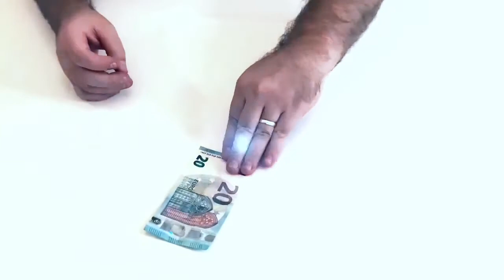My Magic Money by Mickael Chatelain - Madanai Magic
An end of the year novelty!

Mickael is well known for regularly offering us visual and innovative effects. Once again, he offers us today something incredible!

Incredible because you will always have it on you! In your wallet, ready to show!

Unbelievable because you get no fewer than ten effects explained!

Incredible because effects with money - bank notes in this case - always have a huge impact on the spectators!

And finally, incredible because we are sure that you will find other ideas, other effects with this gimmick!

MAGIC MONEY, what is it about?

Imagine a very simple gimmick, with an even simpler use. Add to that highly visual effects, you get MAGIC MONEY!

Appearances, transformations, permutations, disappearances, changes etc...

Everything becomes possible with MAGIC MONEY and so easy!

You can even chain different effects together to create a routine of several minutes in your close-up.

One thing is certain, MAGIC MONEY is not done surprising you!

Here are the effects explained, effects that you too will present after only a few minutes of use...

1 - VANISHING BILL:

Show two bills: 20€ and 10€.
Place both bills in your hand.
If you withdraw the 20€ bill, you still have?
The 10€ bill normally! Open your hand, it's empty!
Then produce the 10€ bill or whatever you want.

2 - MISLED BILL:

A great classic in a new version. A real fooler!
The 20€ bill penetrates the 10€ bill in full view!
Of course, at the end, the 10€ bill is perfectly INTACT! A real mystery!

3 - MISDIRECTION:

In the right hand, the 20€ banknote, in the left hand, the 10€ banknote!
Are you sure of it? An ultra ultra fast MISDIRECTION effect! Your spectators will LOVE it and will want to see it again for sure to make sure they didn't dream!

4 - SNAP:

Show a 20€ bill to your spectators on both sides...
Fold it in four in front of them and hold it with your fingertips between thumb and forefinger.
In a fraction of a second, the bill changes into a 10€ bill...
A flash transformation a few centimeters from the eyes of your spectators!

5 - AGAIN:

My favorite!
A 10€ bill and a 20€ bill are placed in your hand...
Visibly remove the 10€ bill!
Normally, you still have the 20€ bill in your hand...
Open your hand and show that the 10€ bill has come back again as you now have both bills in your hand!
Now remove the 20€ bill...
Normally you still have the 10€ bill in your hand.
But NO ! Open your hand and show that you have, not the 10€ bill, but rather the 20€ bill in your hand!
Close your fingers again on the 20€ bill... 20€ ? Are you sure?
Open your hand and show that it is the 10€ bill!
Totally crazy! You're going to make your spectators sick!

6 - THE JOURNEY:

Still with your two bills... 10€ and 20€ Place the 20€ bill in one hand and the 10€ bill on the table .Slowly pass your hand over the 10€ bill on the table so that it immediately changes into a 20€ bill!Open your hand proving that the bills have indeed changed places.

7 - DEAL BILL:

The famous deal bill effect with 2 banknotes!
Show them well to your spectators... one 10€ and one 20€ bill.
Place a bill in each of your hands and invite your spectator to find the 20€ bill to win it...
Of course, you can present it as many times as you want, he will never win...
An incredible effect on children believe us, parents and children will go crazy with this impossible DEAL!

8 - BIM:

Show your 2 bills and your empty hands!
Close your hand and turn it palm down.
With the other hand, show two bills, a 10€ bill and a 20€ bill ...
A spectator will name either a bill (ex: 10€).
Hit the back of your hand with the two bills...
On sight, the 10€ bill disappears! Open your hand, and there it is! BIM! A dazzling passage through your hand...

9 - BIM 2:

If you can make a banknote pass through your hand as in the BIM effect, you can also make the banknote go up on the back of your hand...
2 banknotes and your empty hands!
Place the bills in your closed fist!
Turn your hand over, palm down.
Rub the back of your hand... suddenly one of the two bills appears! Open your hand to retrieve the second bill!
By combining BIM and BIM2 you will make your audience completely BONKERS!!

10 - MONEY SWITCH BILL

A piece of paper or a 10€ bill turns into a 20€ bill!
A clean and super fast transformation that your spectators won't forget!
Fold slowly a piece of paper or a 10€ bill, for example...
The spectators look, look... but it's already too late!
In front of their eyes, the paper or 10€ banknote has been transformed into a real 20€ banknote that you can show on both sides!

The strong points:
No manipulation
The gimmick takes care of everything!
Reset immediately.
Always on you to fool your friends!
Imagine other effects, other routines!
Unbreakable!
The simplest things are often the most complex to set up, MAGIC MONEY, although very simple, will be a real mystery for your audience.